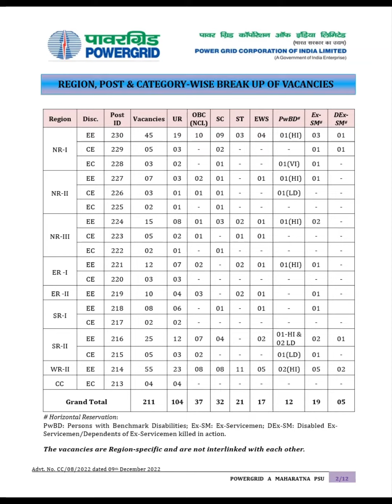POWER GRID CIVIL ENGINEER JOB 2023 recruitment2023 powergrid govtjobs @highlight